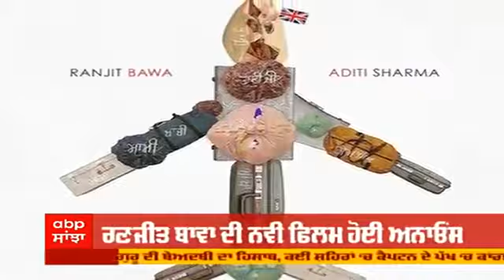Ranjit bawa New movie Announced with Aditi Sharma | Parahuna 2 | Pollywood | Abp Sanjha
ਰਣਜੀਤ ਬਾਵਾ ਬਣੇਗਾ ਪ੍ਰਾਹੁਣਾ, ਰਣਜੀਤ ਬਾਵਾ ਦੀ ਨਵੀਂ ਫਿਲਮ ਹੋਈ ਅਨਾਊਂਸ, ਪ੍ਰਾਹੁਣਾ 2 'ਚ ਰਣਜੀਤ ਤੇ ਅਦਿੱਤੀ ਦੀ ਜੋੜੀ